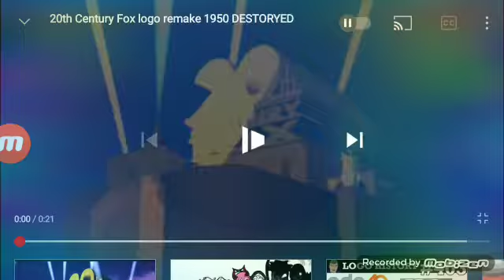20th century fox but It's in T-Mobile REVVL style